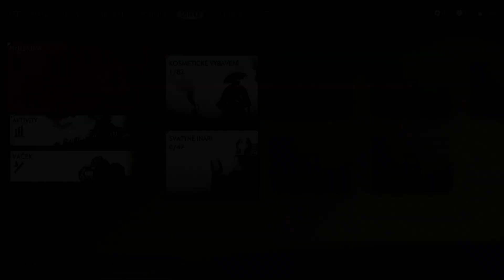Ghost of Tsushima - Part 3 - PS4 - EVGA XR1lite - 1080p 60fps - Walkthrough/Gameplay - No Commentary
Ghost of Tsushima - Part 3
Ghost of Tsushima is a 2020 action-adventure game developed by Sucker Punch Productions and published by Sony Interactive Entertainment. In the game's open world, the player controls Jin Sakai, a samurai on a quest to protect Tsushima Island during the first Mongol invasion of Japan. The game was released for PlayStation 4 on July 17, 2020, and a Director's Cut for PlayStation 4 and PlayStation 5, subtitled Director's Cut, was released on August 20, 2021. The game received several award nominations and wins, and received praise for its visuals, art direction, and combat, but was criticized for its open world design. Ghost of Tsushima had sold 9.73 million copies by July 2022. A film adaptation is currently in development.

Record card EVGA XR1 lite
Walkthrough/Gameplay - No Commentary
1080p 60fps